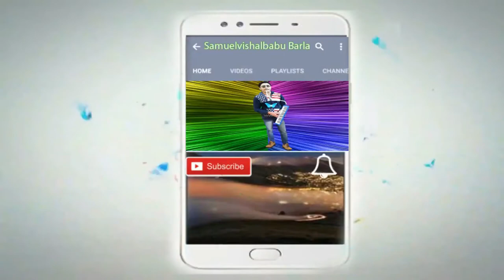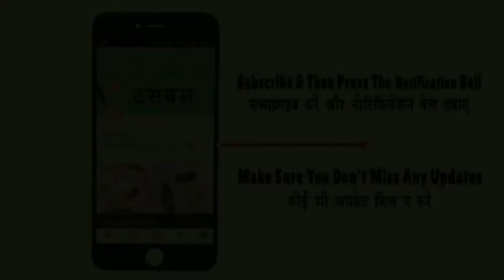Mc Dowell No 1 Luxury No1Yaari Telugu Latest Telugu Ad 2021